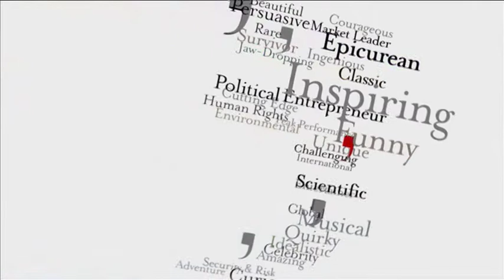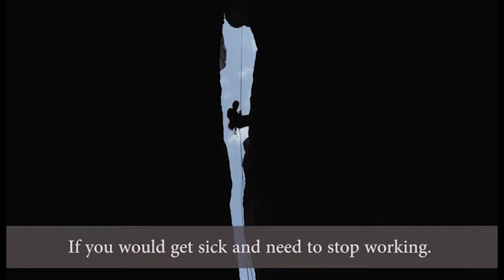Thomas Bubendorfer Speaker Showreel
Intelligent Performance is the foundation of extreme solo climber Thomas Bubendorfer's message.

Thomas is one of the most experienced and inspirational European adventure speakers. A free solo climber uses neither ropes or any other protection, therefore the slightest mistake is lethal. He speaks in French, Italian, his native German and his preferred language is English.